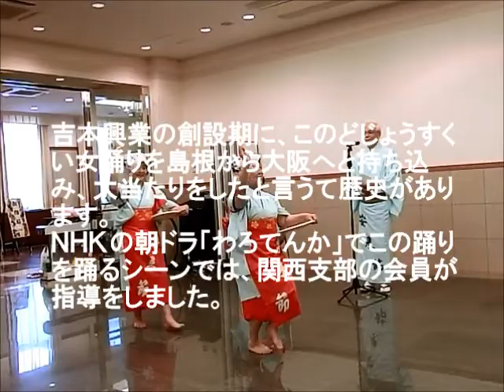安来節演芸会 2019.9.23 ベルコ秋の感謝祭 シティホール御幣島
島根民謡　安来節　銭太鼓　歌　三味線　鼓　ベルコ秋の感謝祭